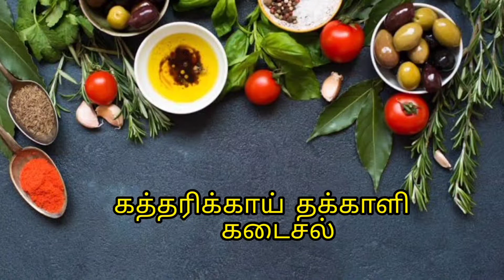Side dish for tiffen/breakfast(கத்தரிக்காய் தக்காளி கடைசல்)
This recipe is suitable for idlly and dosai

கத்தரிக்காய் தக்காளி பச்சி

Try this in your home taste is good